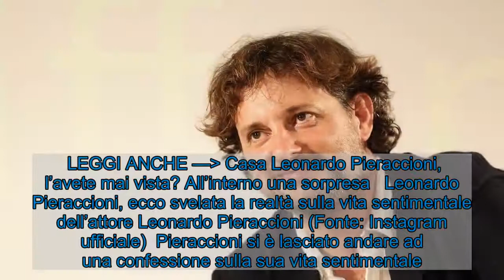Leonardo Pieraccioni, la verità sulla sua vita sentimentale: quel dettaglio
Leonardo Pieraccioni, attore di notevole fama italiana, ha raccontato un evento scottante della sua vita privata. Scopriamolo. L. Pieraccioni  Questa sera in seconda serata, andrà in onda il film “I Laureati“, su Canale 5, diretto ed interpretato da Leonardo Pieraccioni. Il cast vanta di attori di spicco italiani: Maria Grazia Cucinotta, Rocco Papaleo, Gianmarco Tognazzi, Alessandro Haber e Massimo Ceccherini. I laureati, o meglio laureandi, sono quattro trentenni abbondantemente fuori corso che dividono lo stesso appartamento. Tra gag e divertenti situazioni descriveranno il loro modus vivendi. Addentriamoci nella vita di Pieraccioni e scopriamo quella scottante rivelazione.   LEGGI ANCHE — Casa Leonardo Pieraccioni, l’avete mai vista? All’interno una sorpresa Leonardo Pieraccioni, ecco svelata la realtà sulla vita sentimentale dell’attore Leonardo Pieraccioni (Fonte: Instagram ufficiale)  Pieraccioni si è lasciato andare ad una confessione sulla sua vita sentimentale. Il regista e attore ha dichiarato tempo fa di non essere in grado di innamorarsi, secondo lui le relazioni sono come una maratona bisogna avere forza di proseguirle e grande impegno. Inoltre ha confessato di non aver tradito nessuna, o meglio crede… Questa frase ha destato sospetto tra i fan. Infatti ha continuato con il dire che in ogni caso si è preso sempre personalmente le colpe. Ma quali sono state le relazioni dell’attore?  LEGGI ANCHE — Leonardo Pieraccioni, un addio drammatico: la sua “rinascita”  Pieraccioni nel 1998 iniziò una relazione sentimentale con la showgirl Samantha De Grenet, conclusa dopo due anni. In seguito è stato fidanzato con Laura Torrisi, conosciuta sul set di un film, con la quale ha avuto una figlia, Martina. Ma dal 2014 la coppia ha deciso di prendere due strade differenti. Chissà chi di loro è stata tradita da Pieraccioni. Attualmente l’attore è fidanzato con Teresa Magni, ma i due cercano di stare il più lontano possibile dalle telecamere, infatti ben poco si sa sulla loro relazione.  I Laureati (1995) ,diretto da Leonardo Pieraccioni.  primo film suo. adoro alla follia. Ceccherini mi spezza. di base pure questo. — chiara�� // tizia bruco (@stiljnskisoul) September 25, 2018